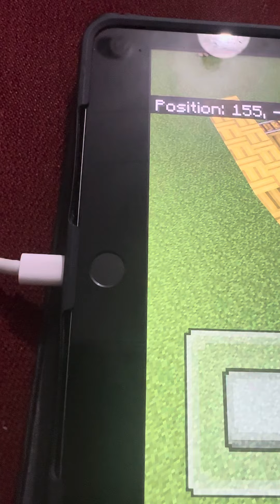Making a cart ride